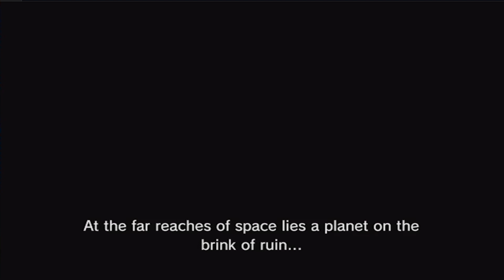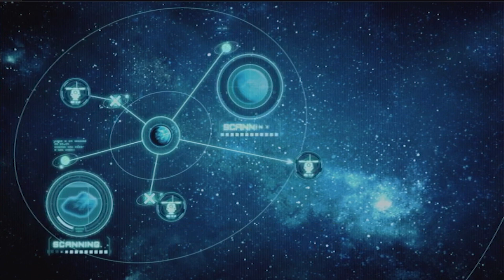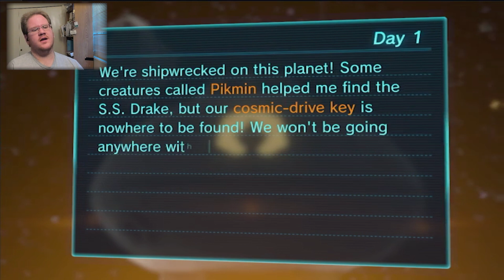Ultra-Spicy Beginnings - Pikmin 3 Deluxe - Episode 01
I start my new game on a new capture setup. Pikmin 3 on the Switch with my Elgato capture device. Nothing too crazy for the tutorial level but things are only going to get Spicier playing it on the hardest difficulty. Enjoy the ride and let's go!
Video 1 of my playthrough of RTS game Pikmin3Deluxe. Original release in 2013, rereleased on multiple systems, I am playing on the Deluxe Switch version released in 2020.